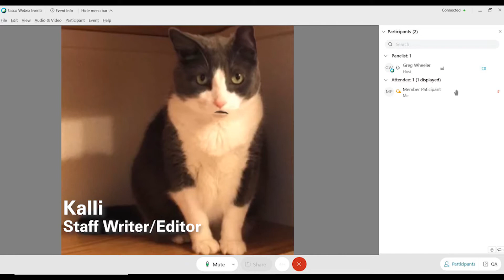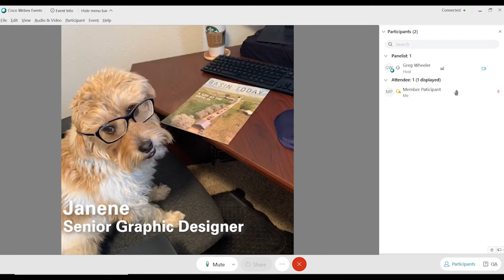Basin Today - Basin Electric Power Cooperative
BEPC Acceptance Video: 2020 IABC PPR Silver Quill Award